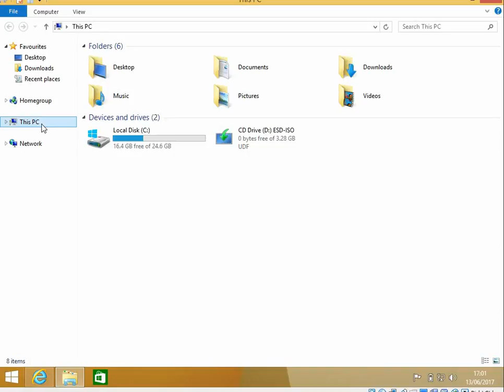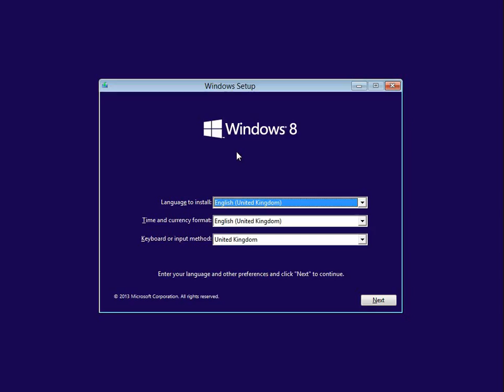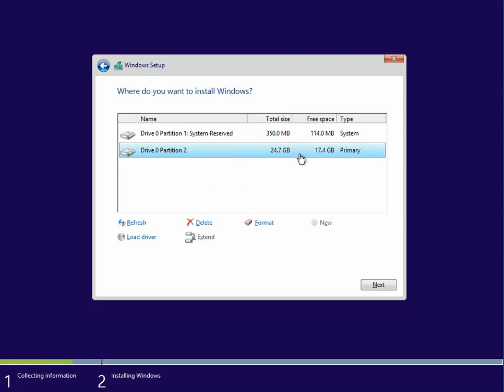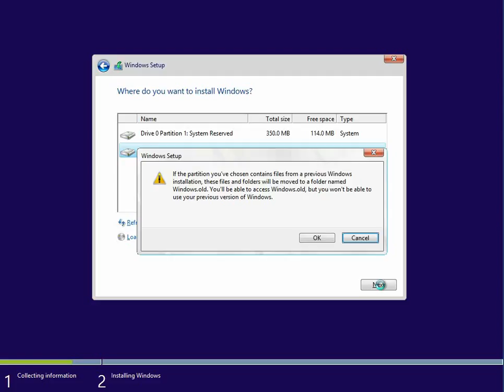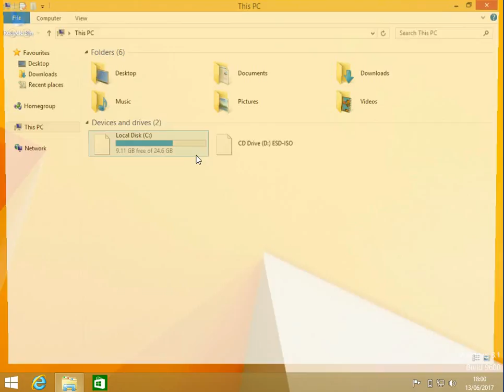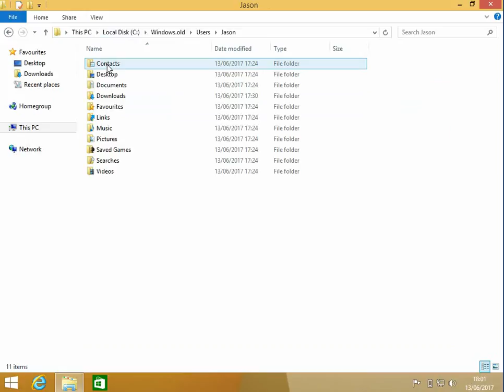How To Upgrade Windows 8 32 bit to 64 bit (Step by Step Guide)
Hi, In this video I will show you How To Upgrade Windows 8 32 bit to 64 bit (Step by Step Guide)

First thing we need to do before we upgrade windows 8 to 64 bit is make sure your computer can run it, Check out and download and run the application. The number on the left hand side should say 64 not 32.

Make sure all the data on your system is backup to a remote drive before you continue

Next download the windows 8 install media and create a bootable DVD or USB drive then boot to it.

Follow the prompts to Upgrade Windows 8 32 bit to 64 bit